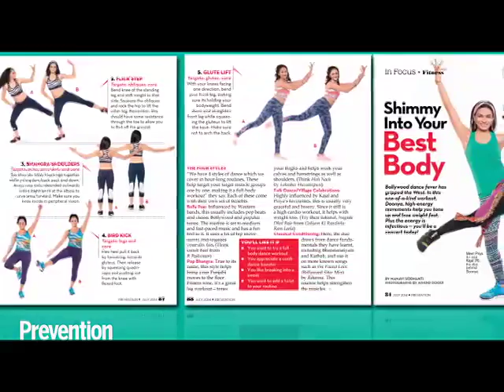Just Dance and Get Slim !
give your body a doze of dancing to remain fit.